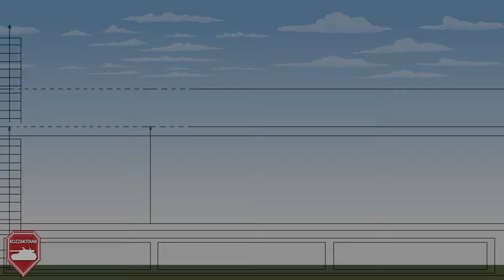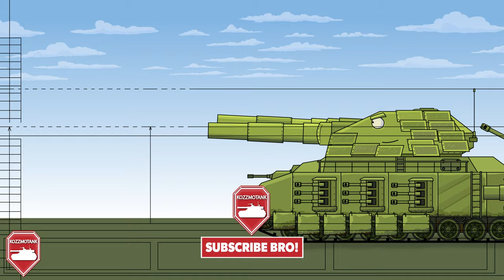Tank Size Comparison from XXS to 1000XLarge - Cartoons about tanks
Kozzmotank TV and Valhalla Toons presents a new cartoon about tanks. In this episode, you will see a comparison of the sizes of different tanks, ranging from the most compact to the largest.